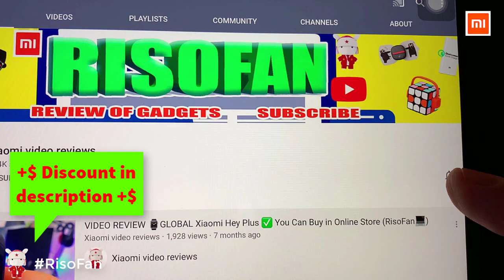Xiaomi Baseus A2 Mini Car Vacuum Cleaner.